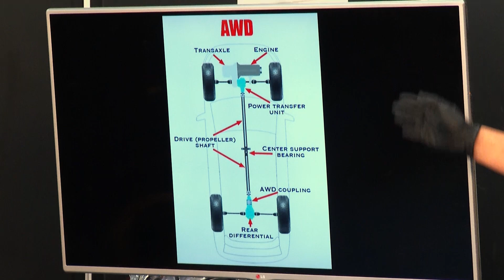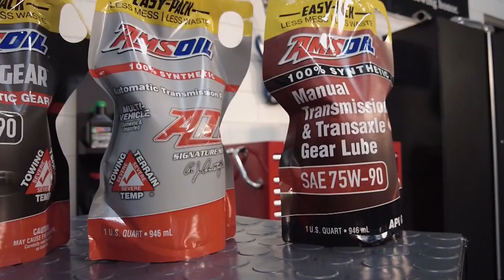What Happens if You Don't Change Your Motor Oil?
⚠️ If you never perform an oil change on your vehicle, you could be looking at engine damage, reduced performance and costly repairs.

Watch what happens to motor oil over time and why you periodically need to change oil.

Pro Tip 👉 AMSOIL oil-change kits include everything you need to perform an oil change in one box shipped right to your door